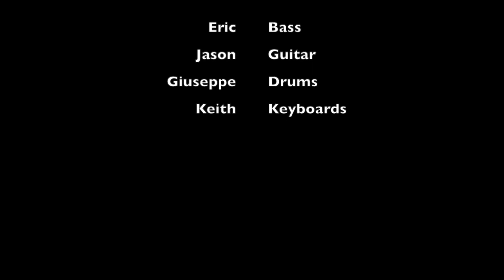Alpaca-Share the Groove live clip.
Just a little palate cleanser between full jam posts. Just doing what we love and hoping other people love it too.